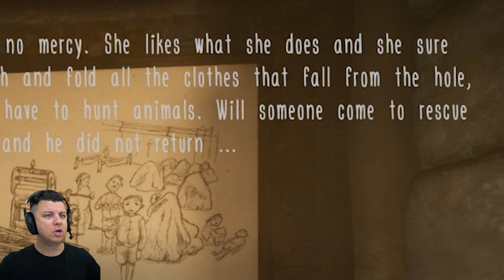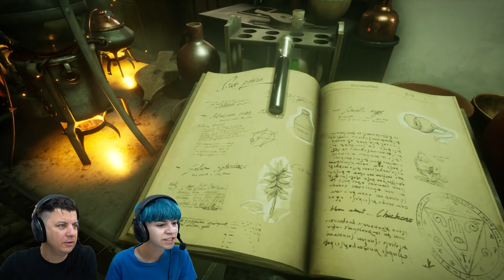SHE MADE US CLEAN HER TOILET! Evil Nun the Broken Mask Underground Race!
We are back trying to beat all the new chapters in the Evil Nun broken mask horror game but this time she has us cleaning her disgusting toilet before we complete the underground race!